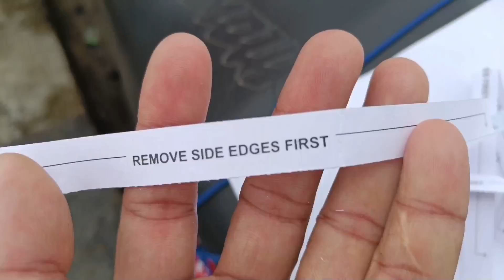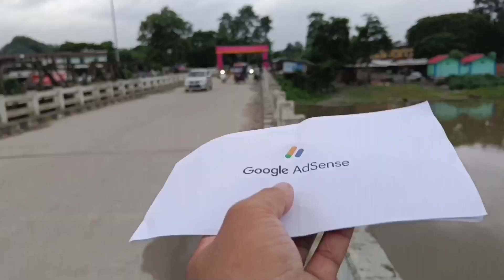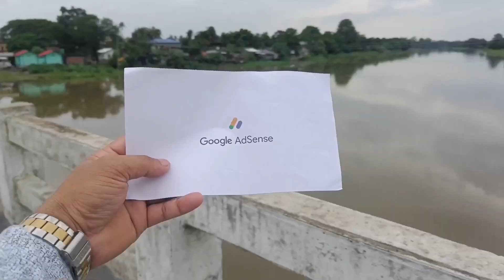Google Adsense Pin আহি গল | Assamese Vlog | Manuj Chutia